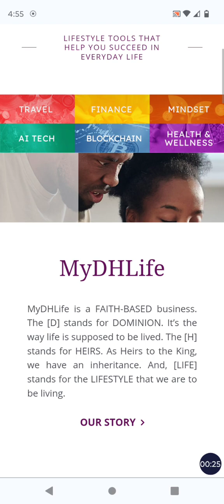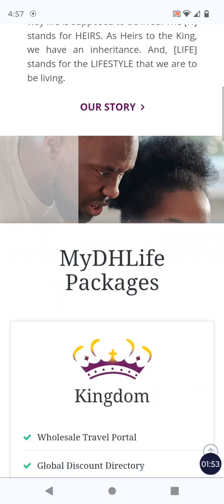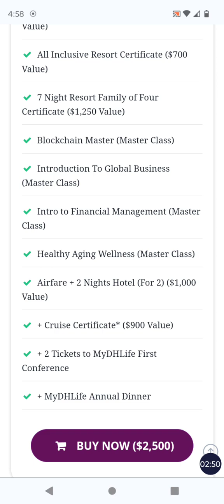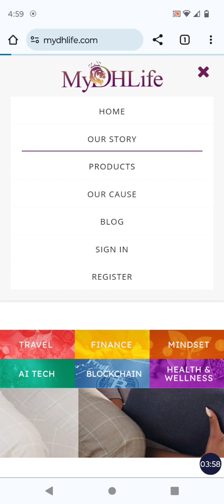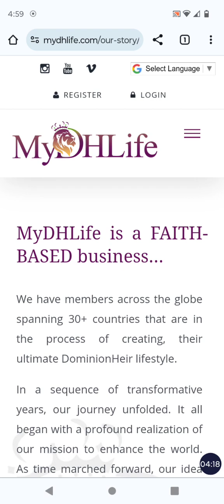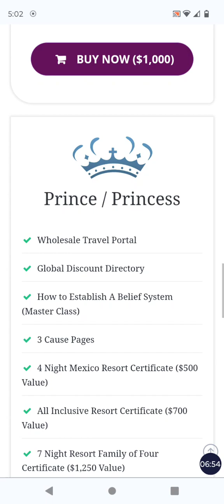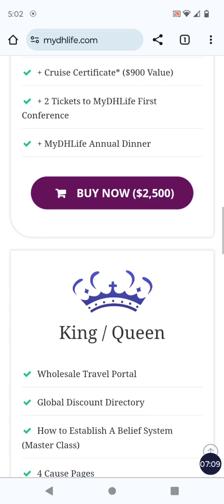💥 YOU CAN STILL MAKE IT! - ACT NOW!!! PRE-LAUNCH 3X ROI PROMO ENDS TONIGHT @ 9PM!!!! MyDHlife 💸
Crypto Update -  MyDHLife Pre-Launce Ending, Last Chance to 3x Your Package Price With Points, that equate to $$$

💥MyDHLife - Fantastic Passive Income! Paid Weekly In Crypto Or USD! Get Started with Crypto or a Credit Card! Travel - Crypto - Lifestyle - Personal Development - Faith Based Opportunity

💥Stable Swap OTC Crypto Exchange - Passive Income Opportunity, Not Forex or Crypto Trading! Get Paid Daily To Provide Liquidity! Capital Return at End of Term!

👉STABLE SWAP - Interview & Platform Overview With Founder, The Alaktrician Man aka Danny D.👇

💥My Core 3 Are 3 Proven Long Term Opportunities. With Them We Can Build Both Passive and Residual Incomes That Can be Around For Years to Come!

1.💥MINTBUILDER - Buy Gold & Silver on Monthly Auto ship or Purchase at a Discount Whenever You Want Too Very Profitable Team Building Option Also Available.

2.💥Nowsite Marketing - All In One Marketing System that Uses the Power of Artificial Intelligence. Nowsite 2.0 is now integrated with ChatGPT!

3.💥Melaleuca Shopping Club - Multi Billion Dollar Company, Great Products and A World Class Business Opportunity

💥 EchoOne - Earn Up To 1.8% Daily Til 300% ROI With Echo One.

👉Interested In Playing The LottoDay Lottery for your Chance to Win The Daily Jackpot of $1 Million Dollars in USDT?

Do so Using The link below - Connect Wallet & Play!👇
Enter Here To Win 1 Million Dollars in USDT!!!

💥 FLIPME Banking & Crypto ATM Card - Passive Income Opportunity! Get Paid From Banking, Crypto, Credit Card & Membership Fees, Forever! (As long as You Remain Involved & The Platform Lasts)

*VPN Required*

ONJUNO
Buy, Sell and Spend Crypto with a FREE Checking Account and Crypto Debit Card

COINZOOM
Crypto Wallet and Crypto Debit Card